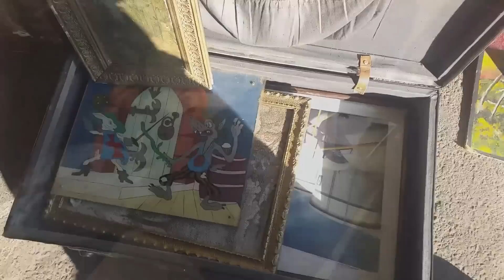Flea Market in Action - I Always Bargain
Hello everyone Today I have a new outing at the flea market! As always, a lot of interesting and fun) Well, let's go to the flea market. Today we have more old stuff, a little trading, enjoy watching.